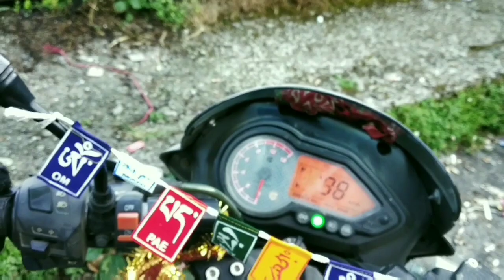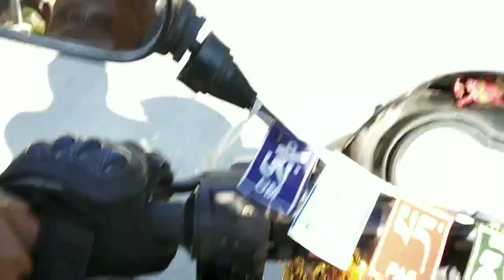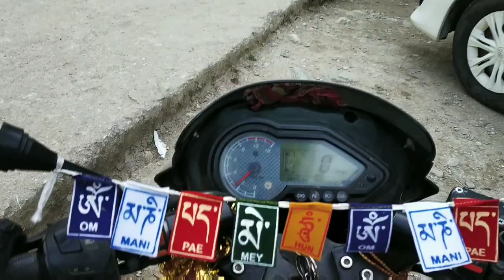Gangtok to lachen| 3rd day of solo ride to Gurudongmar lake|Kolkata to Sikkim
This is my solo ride to the Sikkim by pulsar 150cc. This video is 3rd day of my journey. At 6:15am ride started to lachen from Gangtok Sikkim.
main view points=== seven sisters water falls, Naga water falls and tashi view point.

3rd day--
27/10/18 Gangtok to mangan  { there is the last petrol pump and service center(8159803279) in mangan } so fill up bike oil tank and keep extra oil in Jaar, then go to lachen.

4th day--
28/10/18 lachen to Gurudonmar lake and back to lachen. This journey is totally off-road ride so you must be prepare yourself for its.

Any mistake, questions or suggestions that you want to share, please comment and mailing me

Likes comments and shares to encourage me a lot